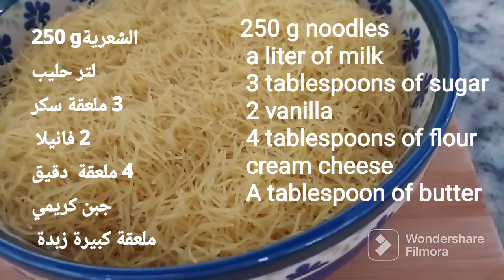تحلية لي السحور بي الشعريه بسيط ولذيذ جدا و سريع تحضير تستحق تجربة ناجح 💯💯